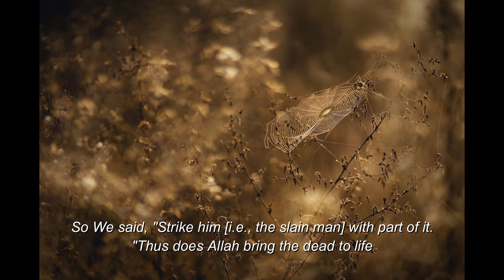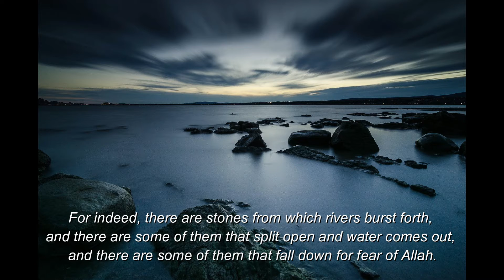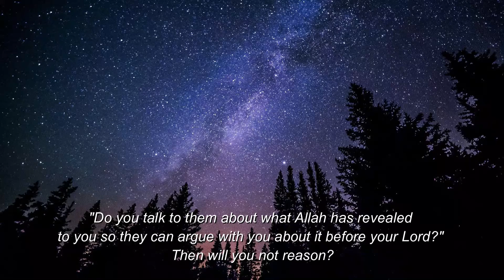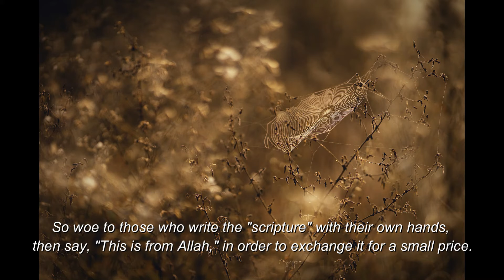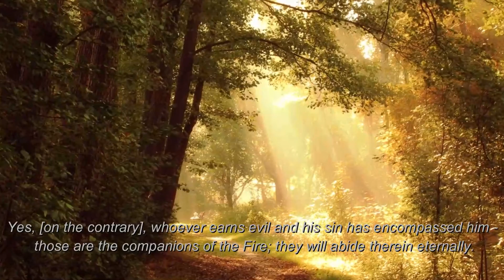Best Surah Baqarah recitation-9th Ruqoo- Quran-Urdu Translation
This is the verse by verse compilation of translation of 9th Ruqoo of Surah Baqarah.

Best recitation of Holy Quran.

Surah 2 Al-Baqarah is the longest Surah in The Quran.

A hadith states:
"Everything has a hump (or, high peak), and Al-Baqarah is the high peak of the Qur'an. Whoever recites Al-Baqarah at night in his house, Shaytan will not enter that house for three nights.